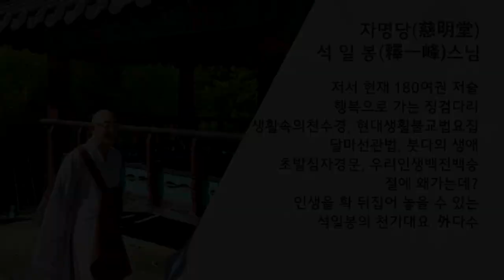백유경 제 77회 마지막회... 어린 아이가 큰 거북을 얻은 비유...